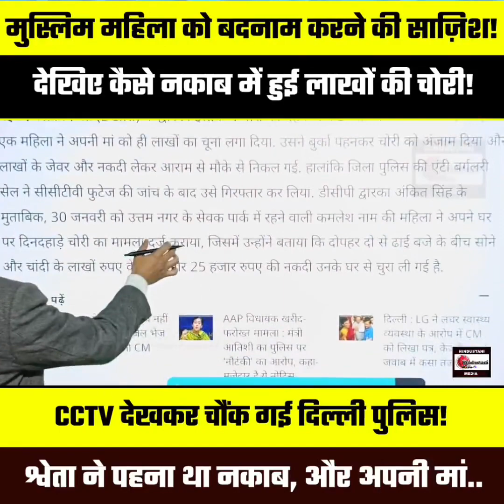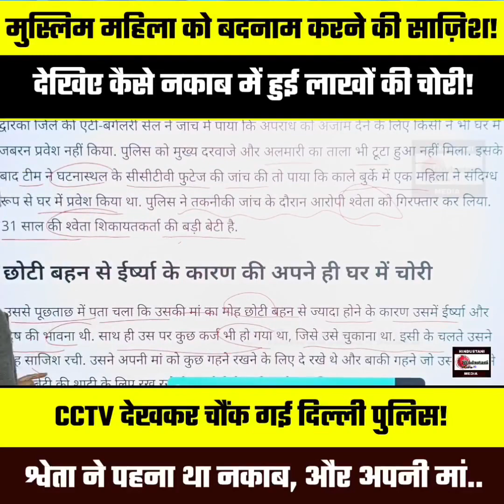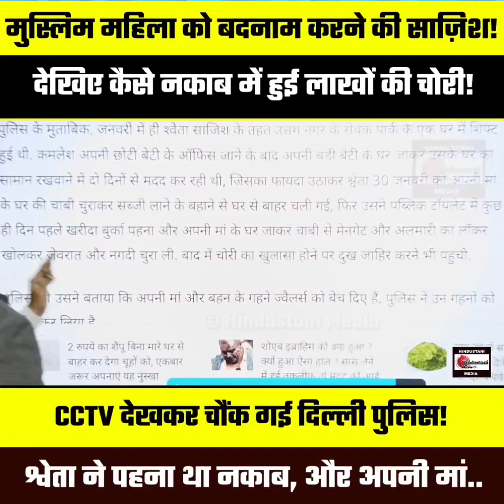Muslim महिला को बदनाम करने के लिए श्वेता ने पहना नक़ाब | और फिर अपनी ही मां के घर लूट लिए लाखो...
मुस्लिम महिला को बदनाम करने के लिए श्वेता ने पहना नक़ाब... और फिर अपनी ही मां के घर लूट लिए लाखो के जेवर, और पैसे. लेकिन ऐसे खुला राज!

जानिए कैसे मुस्लिमों से हुई पूछताछ, लेकिन...